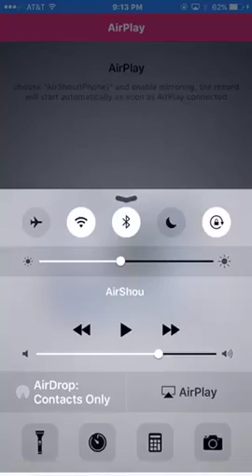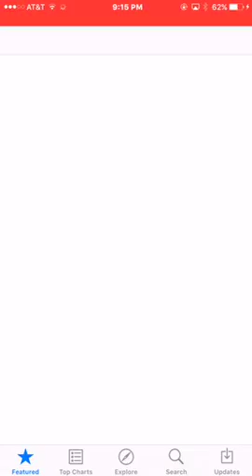Seires~ part 1 lets plays! With my sister!!😝caffeine am awsome